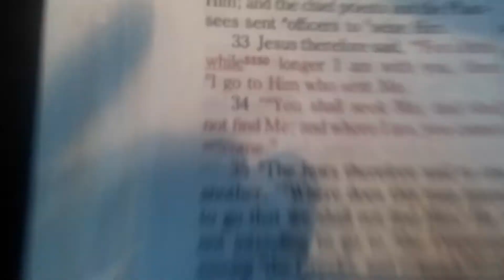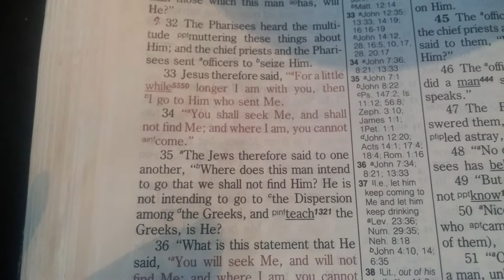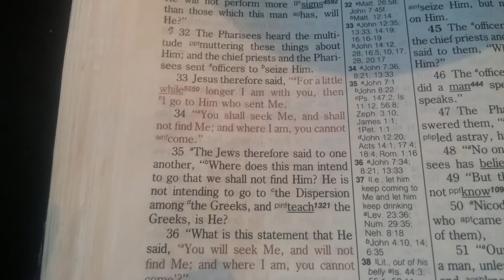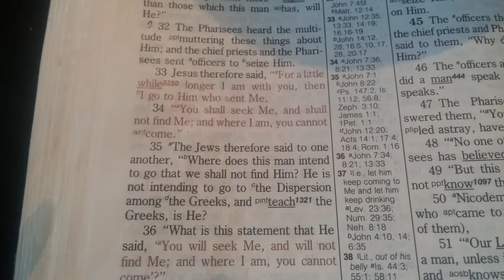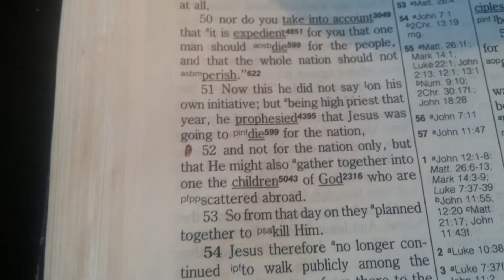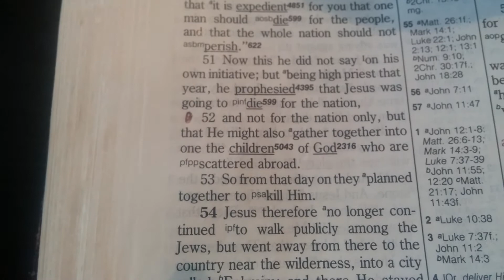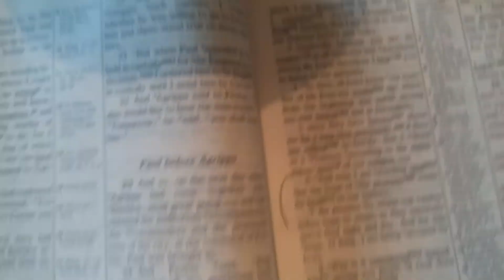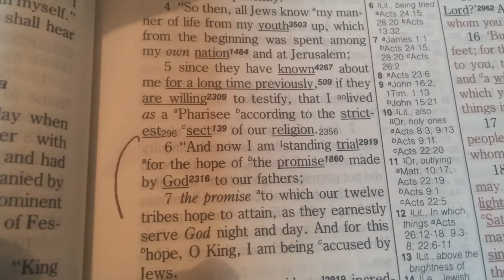Wilderness teaching truth on who will be there.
Part 1on who will go into the wilderness?